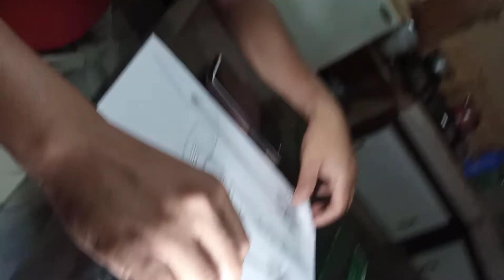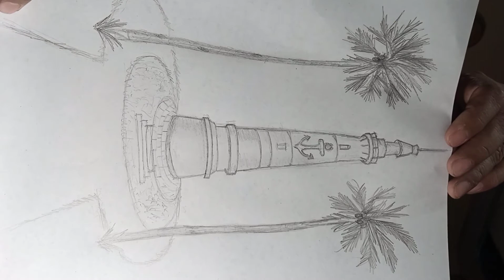Artwork (Light House) 😱😍 by: Roger Azcona